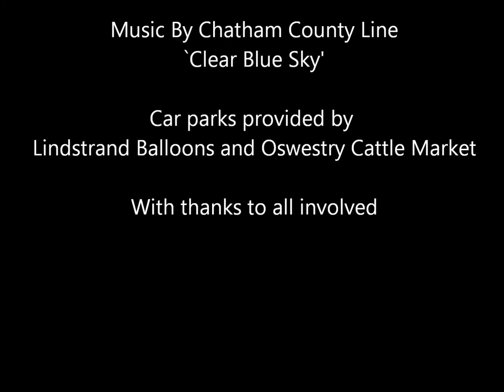A short hopper flight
A short flight in a hopper up, lasting Just 7 min and covering less than 0.5km this has to rank as one of the shortest flights I've ever taken, all captured by time lapse camera.